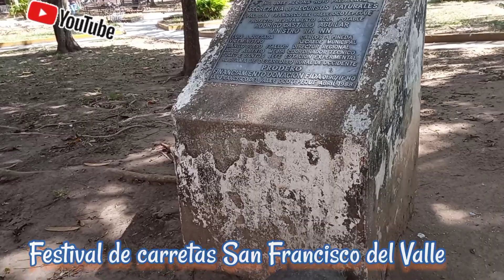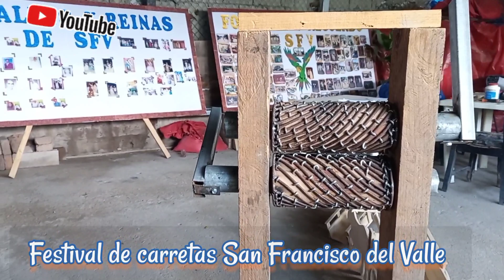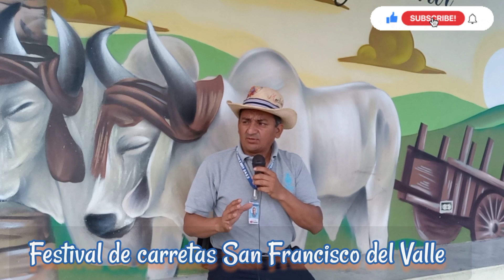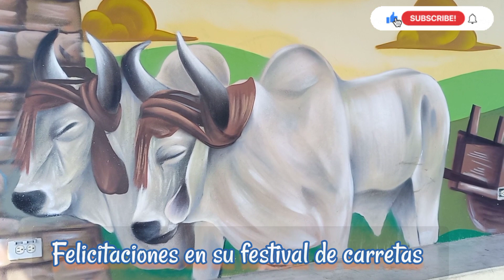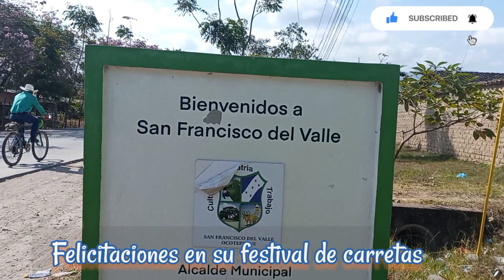Desde San Francisco del Valle enviando saludos a todos los supcritores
San Francisco del Valle celebra su tradicional festival de carretas les invita el grupo innovación y don Narciso Rodríguez